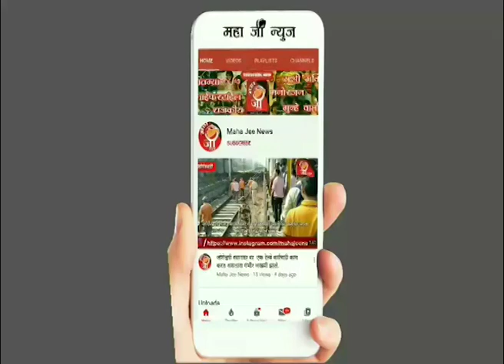सिद्धी विनायक ट्रस्टने पुलवामा हुतात्म्यांच्या कुटुंबियांना रु. 51 लाख रुपयांचा चेक दिला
सिद्धिविनायक मंदिराच्या ट्रस्टने पुलवामा हल्ल्यातील शहीद जवानांच्या कुटुंबीयांना सीएम उद्धव ठाकरे यांच्या हस्ते रु. 51 लाखांचा धनादेश दिला.

सीआरपीएफ चे डीजी संजय लाटकर यांना दिलेला धनादेश

मुंबई पोलिस रुग्णालयात प्रगत मशीन्स खरेदी करण्यासाठी मुख्यमंत्री सी. उद्धव ठाकरे यांचे सीपी संजय बर्वे यांना १.५० कोटीचा धनादेश देण्यात आला.

 *Maha jee News*